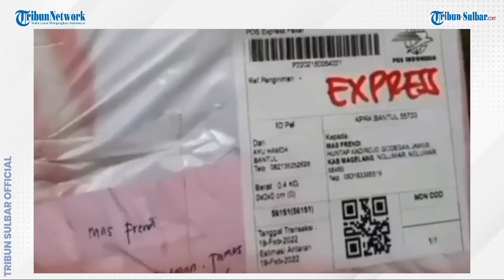Kurir Ketakutan Mengantar Paket ke Kompleks Tak Berpenghuni Bekas Erupsi Gunung Merapi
Viral sebuah video yang memperlihatkan seorang kurir paket tengah mengantar barang.

Anehnya, kurir ini mengantarkan barang ke alamat yang sudah tak berpenghuni.

Diketahui, kompleks tersebut sudah tak berpenghuni karena diterpa erupsi Gunung Merapi.

Kompleks ini terletak di Kecamatan Ngluwar, Kabupaten Magelang, Jawa Tengah.

Video tersebut memperlihatkan seorang kurir tengah mengantar paket.